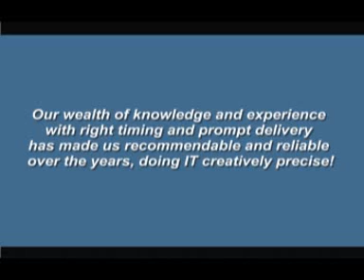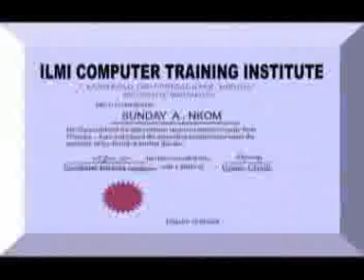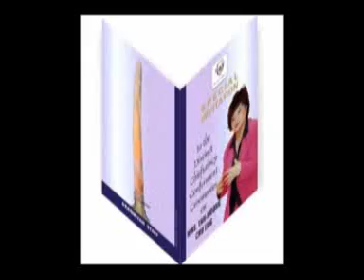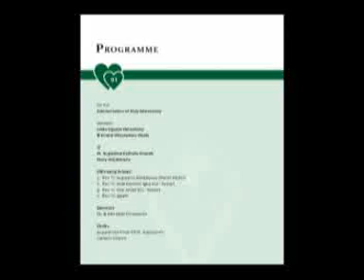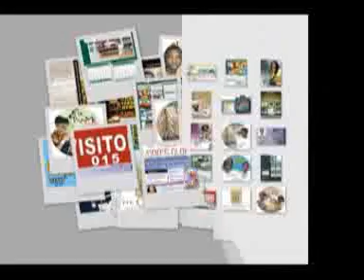LINEARICH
COLLAGE OF RECORDS